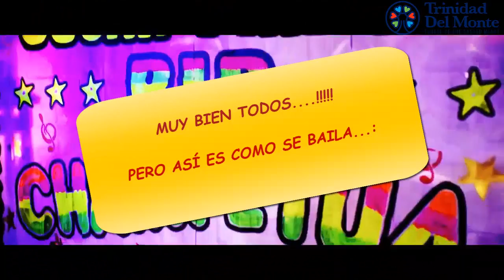EVENTO DE INTEGRACIÓN CURSO 7 (2016 - 2017) COLEGIO TRINIDAD DEL MONTE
Evento de Integración de las Familias del curso 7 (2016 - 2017) del Colegio Trinidad del Monte (ubicado en la Via Sopo Km 25 Vda Yerbabuena Chía, Colombia).

En 9 minutos resumimos 6 horas muy divertidas que pasamos en el Restaurante Rekreo, ubicado en el Km 11.8 Via Siberia-Tenjo.